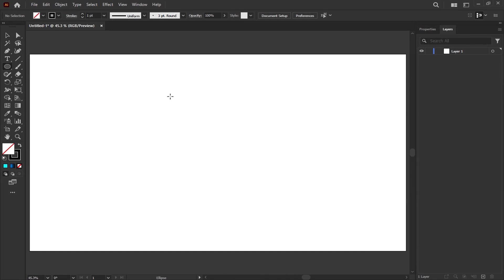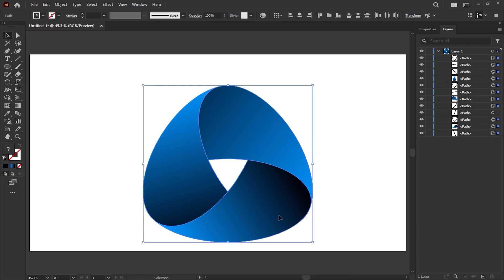Teaching how to design a simple 3D logo in Adobe Illustrator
In this tutorial, you will learn how to design a beautiful 3D logo using Adobe Illustrator in less than 1 minute.
I am always available to answer your questions, so please feel free to ask me if you have any questions or concerns about the techniques or tools used in this tutorial. Thanks for your feedback on this tutorial and I look forward to seeing you again in future videos.

► TIMESTAMPS:

00:00  Intro
00:08  Logo design
00:47  Apply details to the logo
00:56  Apply color and gradient to the logo
01:49  End of work